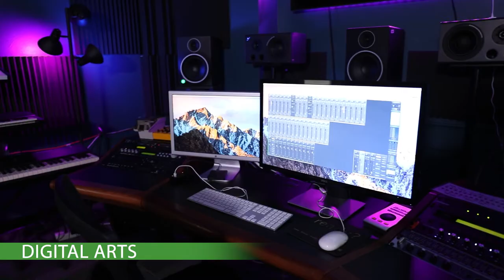Creative Arts At Stetson University - Digital Arts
An introduction to Digital Arts at Stetson University.